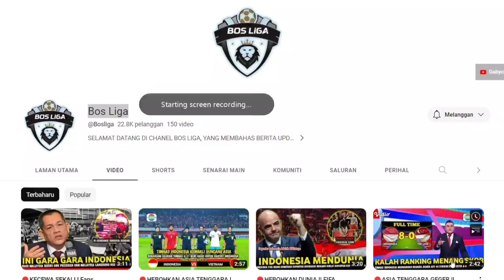KECEWA SEKALI!! Fans MALAYSIA Malah Berbondong² ke GBK Nonton Timnas INDONESIA VS ARGENTINA 🇲🇾 REACT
Sekian wasalam